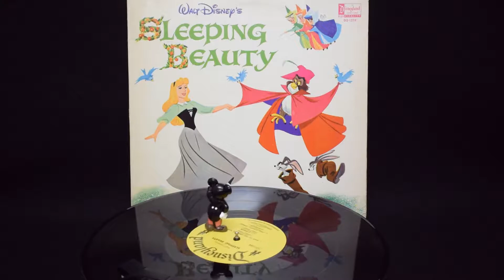Disneyland RECORD/ディズニーランドレコード・ヴィンテージLP「Walt Disney's SLEEPING BEAUTY/スリーピングビューティー(眠れる森の美女)」